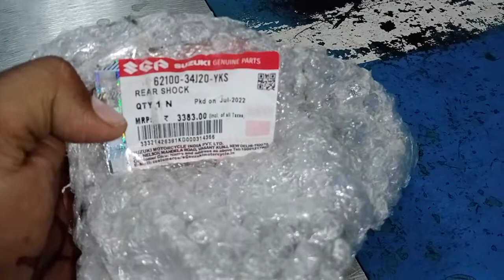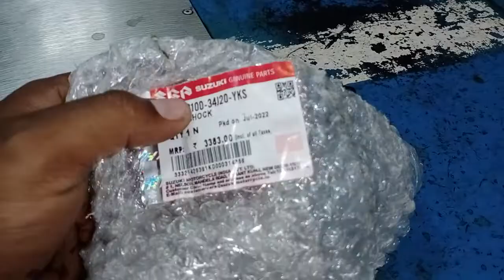Gixxer Naked version Rear Shock Assy Price Review | 2022 Model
Gixxer Naked version Rear Shock Assy Price   Review | 2022 Model ‎@dheena vicky

(Wear Mask
Keep social distance
Stay safe )
Kindly support our YouTube channel
Follow our pages
Popcorn lifestyle
Dheena Vicky
Dheena Vicky vlogs